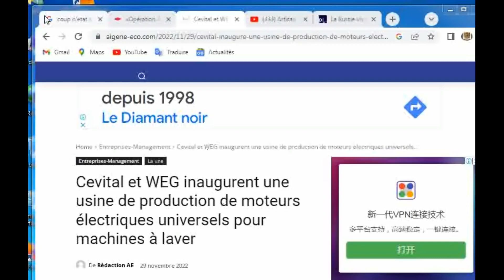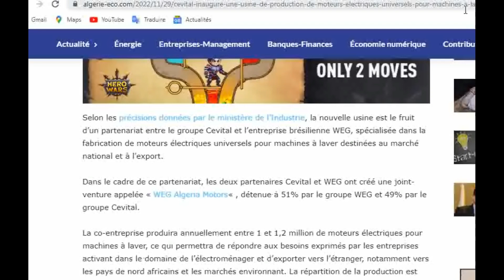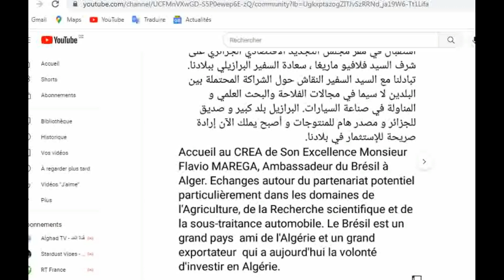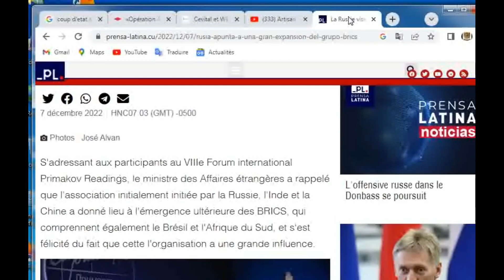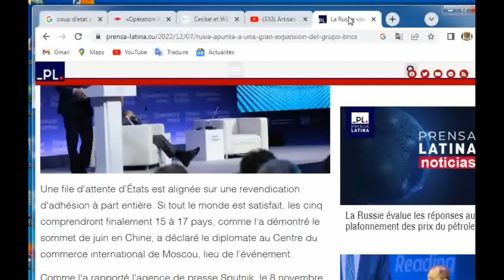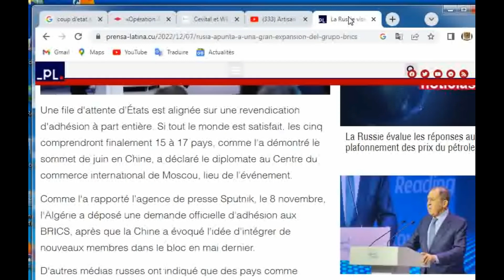L'Algérie Se Rapproche Des BRICS Et Noue Des Partenariats Econ omiques Avec Le Brésil